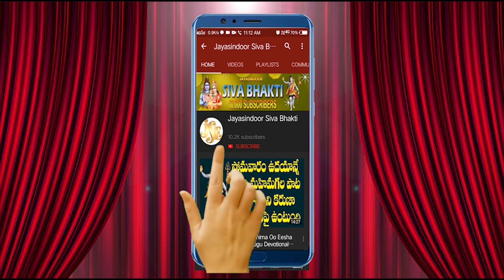Bilvastakam | Sivayya Latest Telugu Songs | Devotional Songs Telugu | Jayasindoor Siva Bhakti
Song Name: Bilvastakam
Singer: Latha Prasanth, C.S.Shilpa
Lyrics: Traditional
Album No: JSE-0884
Similar Searches:
Bhakti Songs
Bhakti Songs Telugu
Devotional Songs
Telugu Songs
Jayasindoor Songs
Shiva’s Videos
Shiva Songs
Shiva Patalu
Songs Of  Shiva
God Songs
Bilvastakam Songs
Latha Prasanth Songs
C.S.Shilpa Songs
Traditional Songs